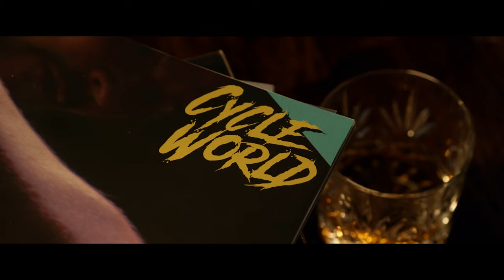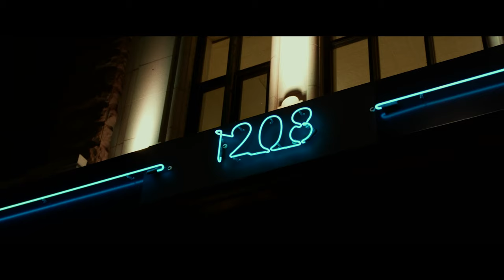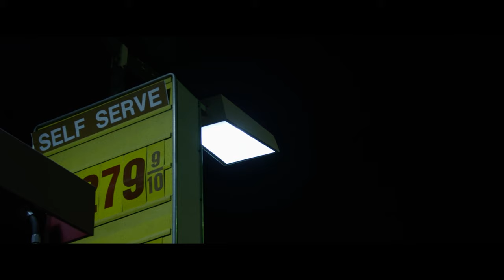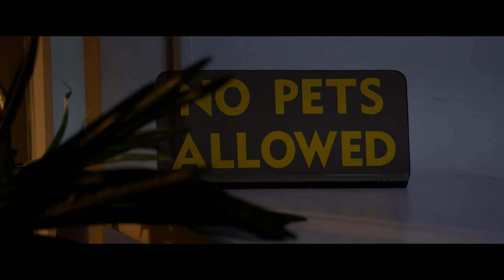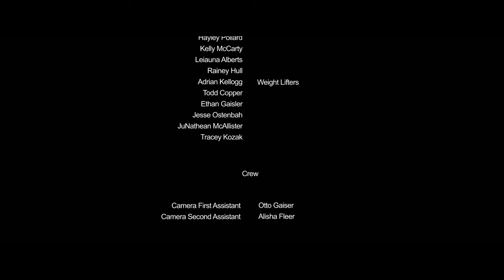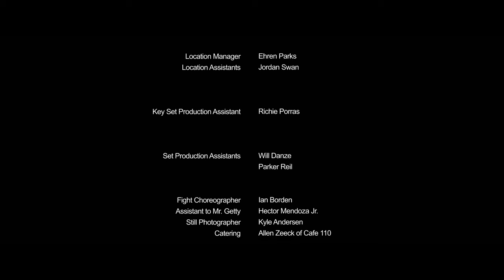The Red Flame | THRILLER | Full Movie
One traumatic night unravels the life of a retired cycling champ into a nightmarish fever dream of murder and assassins. Only a renegade detective can help him survive until sunrise.

Genre: Drama, full movie in english, thriller